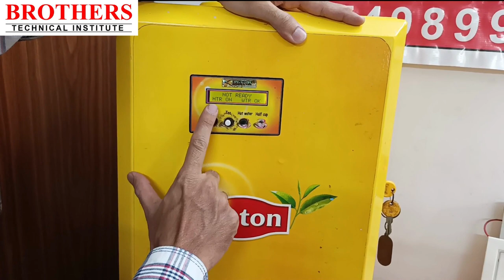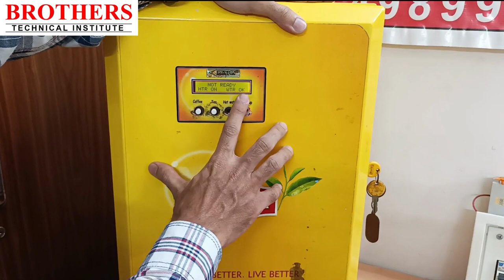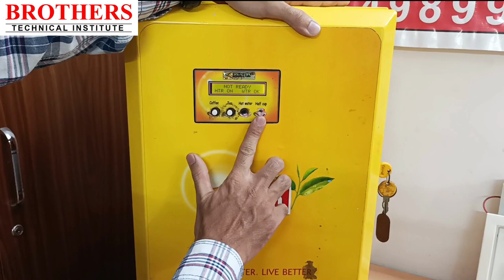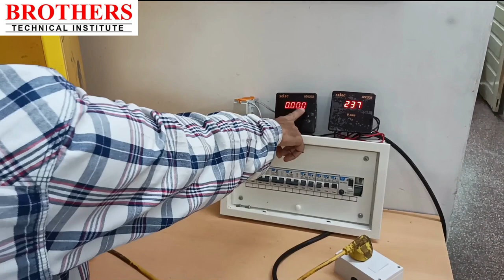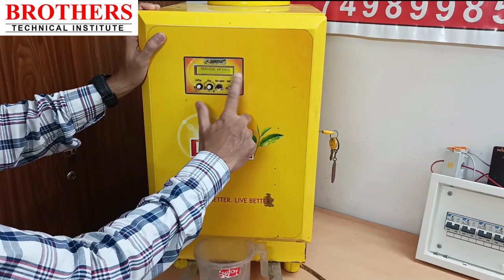Coffee Vending Machine Repair | Working, Parts and Testing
"Brothers Technical Institute, Nagpur is The Best Academy for AC Repairing Course , Refrigerator Repairing Course, Washing Machine Repairing Course, Microwave Oven Repairing Course, Geyser Repairing Course, Chimney Repairing Course, Water Purifier Repairing Course, Gas Stove Repairing Course etc . This Institute is established in 2019 , Around 1000 numbers of candidates have taken training from this academy ."